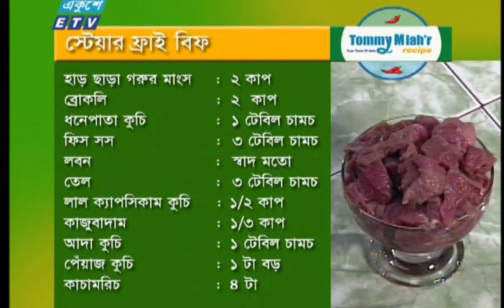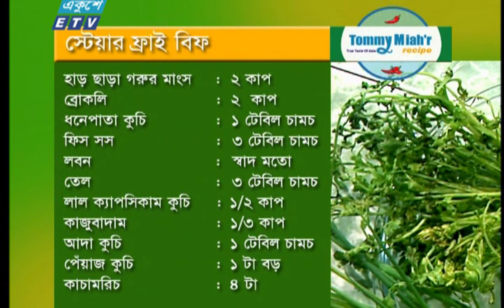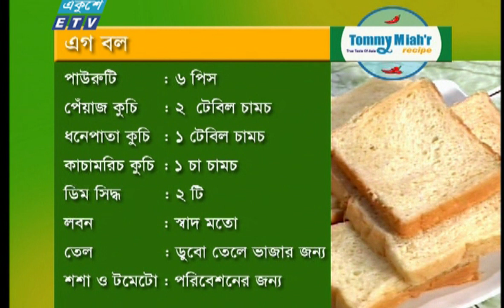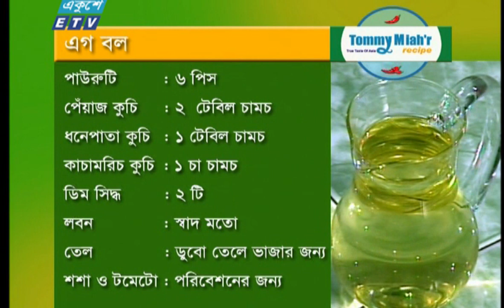Tommy Miah'r Recipe Ep 01 || গরুর মাংস দিয়ে স্পেশাল ফ্রাই বিফ || Silvana Sadia|| ETV Lifestyle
বিখ্যাত সেফ টমি মিয়াকে নিয়ে একুশে টেলিভিশনের রান্না বিষয়ক অনুষ্ঠান ‘‘টমি মিয়ার রেসিপি’’ পর্ব-০১ গরুর মাংস দিয়ে স্পেশাল ফ্রাই বিফ

উপস্থাপনা: সিলভানা সাদিয়া
প্রধান রন্ধন শিল্পী: টমি মিয়া
অতিথি: ইমদাদুল হক মিলন, একা ও লেখা

২০০০ সালের ১৪ই এপ্রিল এটি সম্প্রচার কার্যক্রম শুরু করে। টিভি চ্যানেলটির খবরে নতুনত্ব ও অভিনবত্ব থাকার কারণে দর্শকদের কাছে বিপুল জনপ্রিয়তা লাভ করে। দেশ বিদেশের সর্বশেষ খবর, নাটক, সিনেমা, ডকুমেন্টারিসহ নানা খবর ও বিনোদনমূলক অনুষ্ঠান প্রচারিত হয় একুশে টেলিভিশনে।